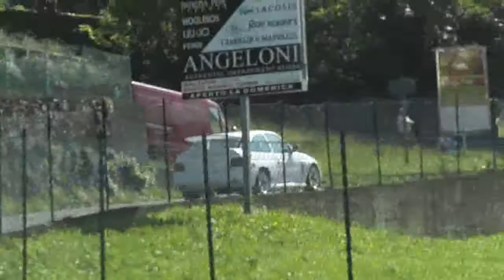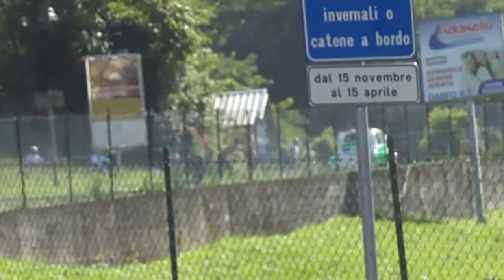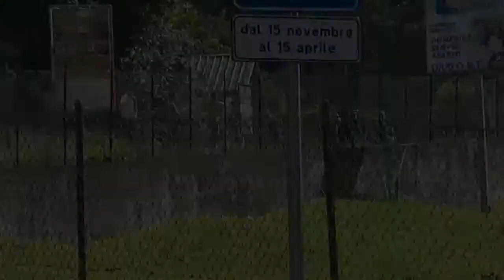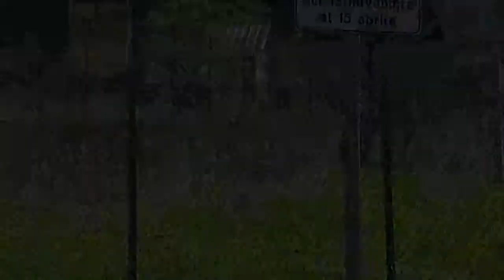Adamello Historic - Trofeo Montecampione 2014